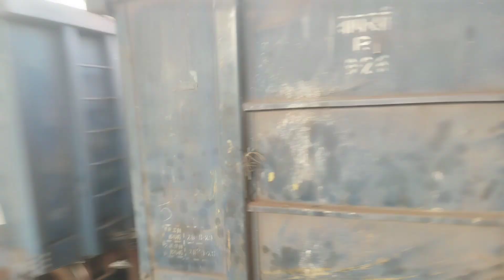WAG-9 Pulling Havey Coal Goods Wagons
Our Channel:- JOURNEY LOVERS S.P

camara:-P
railway Edit:-P